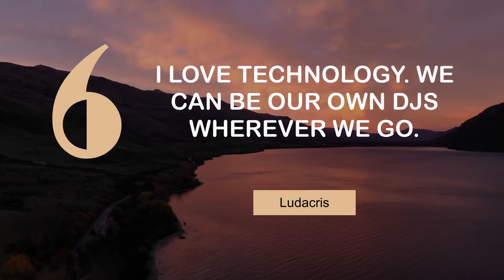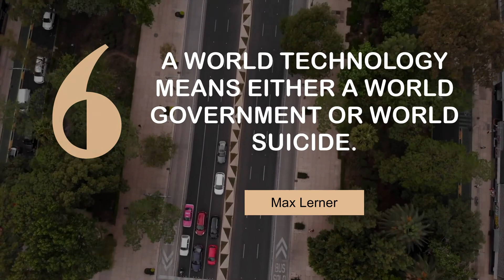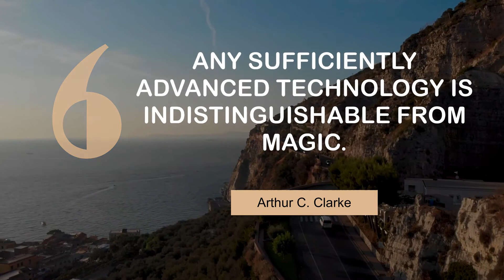What Superb People Say about Technology | @MyMotivationMantra | Stay Motivated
Thoughts of Superb People on Technology | Daily Motivation Mantra

00:00 I love technology. We can be our own DJs wherever we go. - Ludacris
00:25 Once upon a time, sound was new technology. - Peter Jackson
00:43 I am very fond of technology and like to keep pace with change. - Farhan Akhtar
01:01 The world is getting smaller thanks to technology. - Taavet Hinrikus
01:18 A world technology means either a world government or world suicide. - Max Lerner
01:36 Technology itself is neither good nor bad. People are good or bad. - Naveen Jain
01:54 Any sufficiently advanced technology is indistinguishable from magic. - Arthur C. Clarke

1 - Sunrise in Queenstown
2 - Forest covered by a thick fog
3 - Man paragliding in New Zealand
4 - Waves in the ocean
5 - Traffic in the city
6 - View from airplane window
7 - Road by the coast